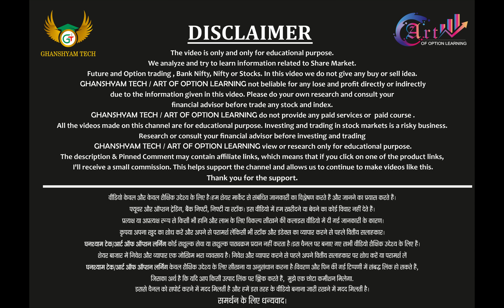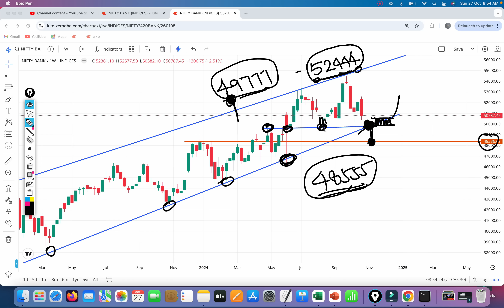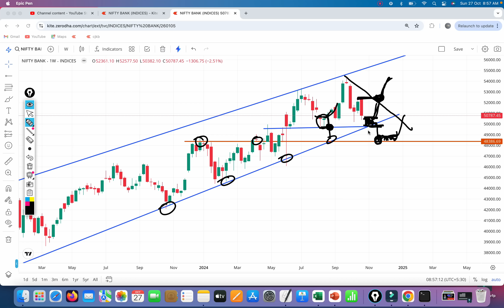Bank Nifty Do or Die Point !! Bank Nifty Weekly Chart Analysis & Support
Bank Nifty Do or Die Point

Bank Nifty Weekly Chart Analysis & Support